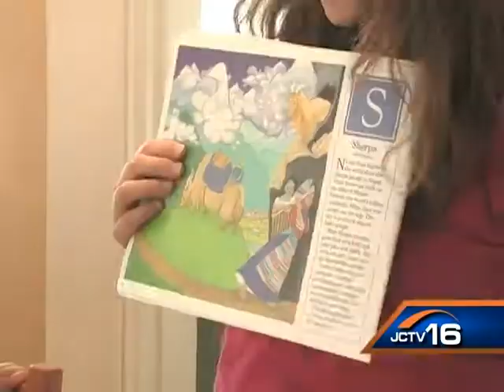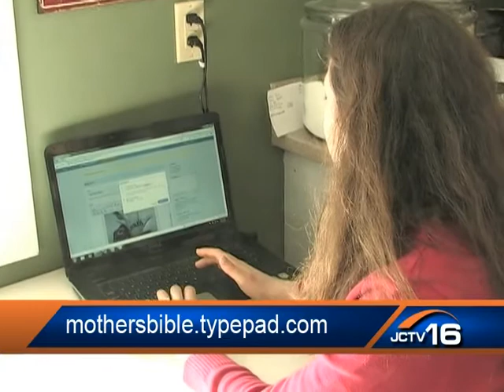Lang family grows in number and cultural understanding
When a North Dakota family adopted children, the family grew in size as well as its cultural understanding. Now the family embraces being American, Chinese, and Ethiopian.

Written, produced and edited by Richard Schmit